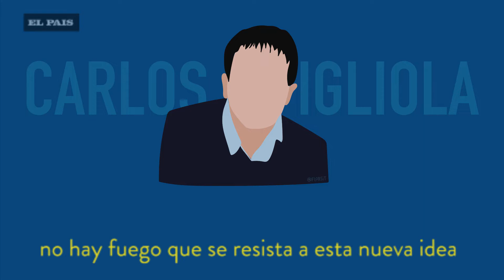Jingle Carlos Iafigliola - Partido Nacional. Elecciones 2019.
Un tiempo que ha esperado la patria entera
soñando con esa luz que levanta el sol,
no hay fuego que se resista a esta nueva idea
sentí cómo desde abajo crece el calor.

Adelante, 252
Adelante, un país mejor
Iafigliola, 252

Con fuerza en los valores en que creemos
de nuevo tu dignidad vuelve a nacer,
por la vida, la familia y los que creyeron
todo lo que soñaste hoy lo podés ver

Adelante, 252…

Fuente: Prensa Carlos Iafigliola